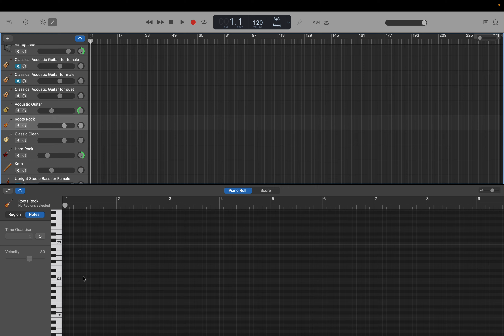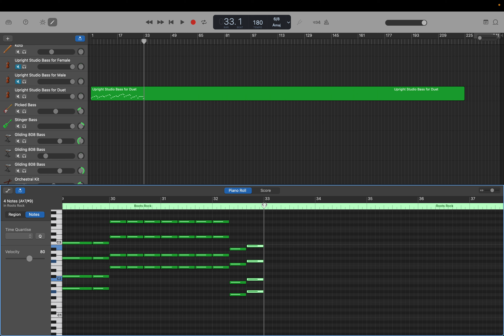作編曲(GarageBand): Movie: AG - Hard Boiled as Blues (Op.93) step 1: E1作成 by Hiroki 20240508k